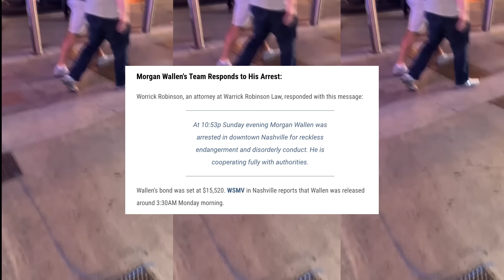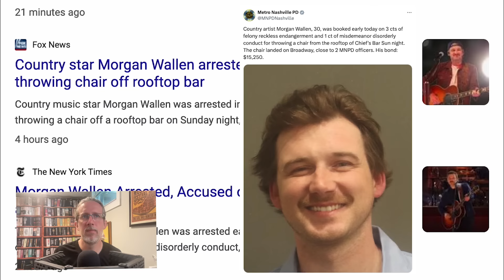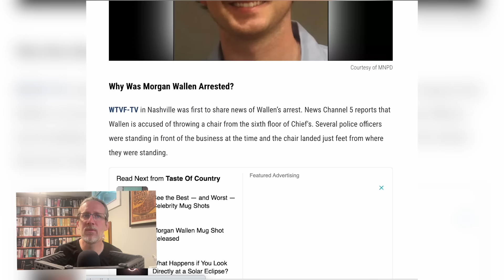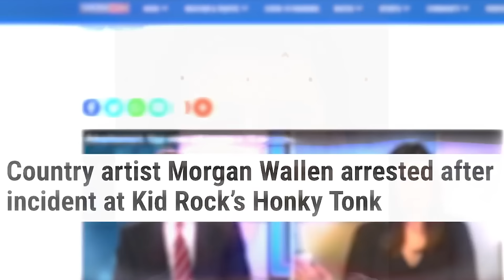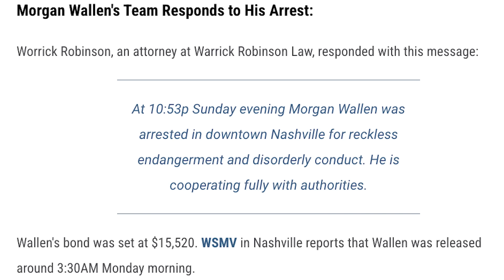Morgan Wallen ARRESTED — Here's What Really Happened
Morgan Wallen was arrested on 3 felony charges on Sunday (April 7). Could he get REAL jail time?

Billy Dukes explains why Morgan Wallen was arrested and if his crimes could get him jail time.

0:00 Morgan Wallen Arrest Video
0:50 Why was Morgan Wallen arrested?
1:40 What police say happened
2:30 Could Morgan Wallen get jail time?
3:26 Morgan Wallen’s Arrest History
4:10 Morgan Wallen’s statement